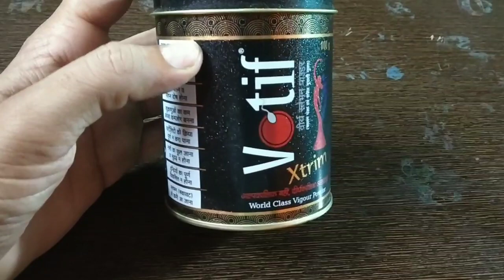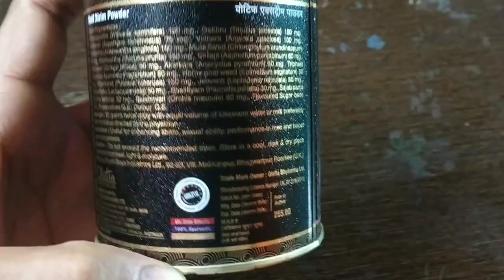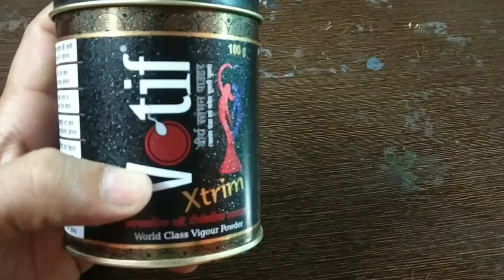वोटिफ पाउडर के फायदे || Votif Xtrim powder Benefits & uses